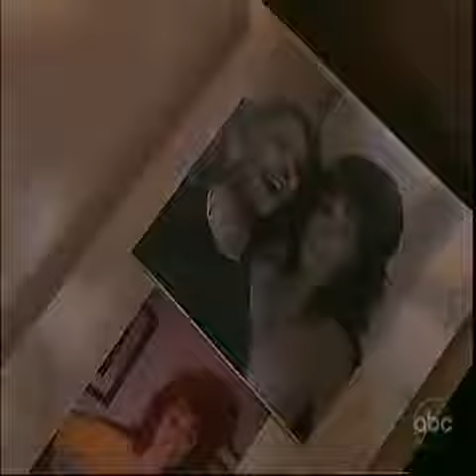OLTL Irene Manning Reveal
Todd and Viki at Llanfair